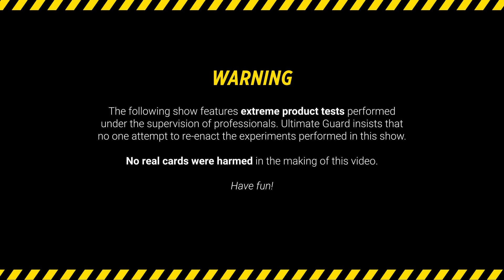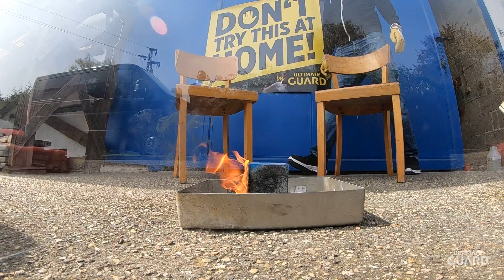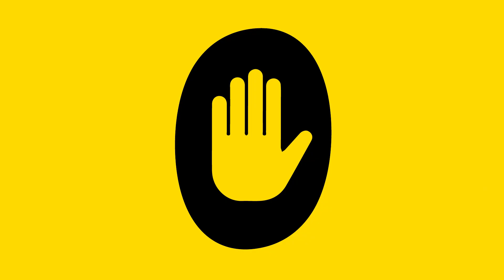DON'T TRY THIS AT HOME - S1 E3 - BOULDER - HEAT TEST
Ever wondered what would happen to your Ultimate Guard Boulder if you exposed it to open fire, dropped it from 100 meters, or accidentally hit it with a sledgehammer? We definitely have the answers! In our new series DON'T TRY THIS AT HOME, we'll get to the bottom of how much our products can really take.

It's getting hot in Episode 3! The HEAT TEST shows how long the Boulder will protect your deck from a 3,000 °C fire.